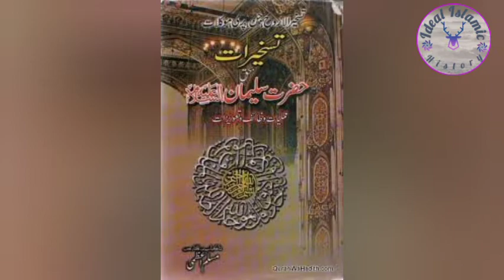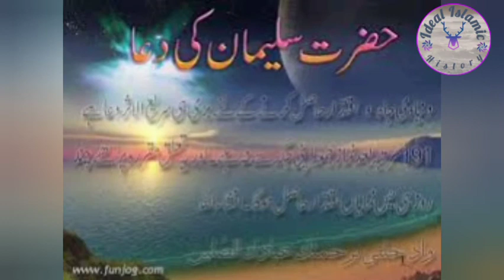Ulo Allah ka nak parinda | ideal Islamic history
is video mein Salman Ali Salam aur ullpu ke darmiyan mein hone wali guftagu ka zikar Kiya Gaya hai jismein hazrat suleman Ali Salam ne ullu sa sawal puche aur usne inke jawab Diya
is video ma hama es baat ka bhi pata chalta hai ka ullu ke jawab baat sunkar hazrat suleman Ali Salam ka kya taasoor tha